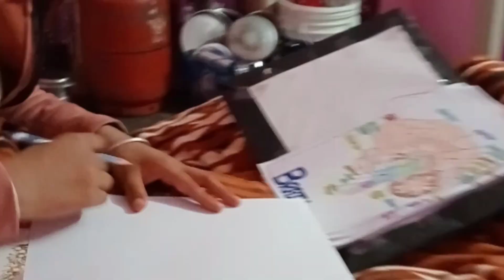setting of room 💫